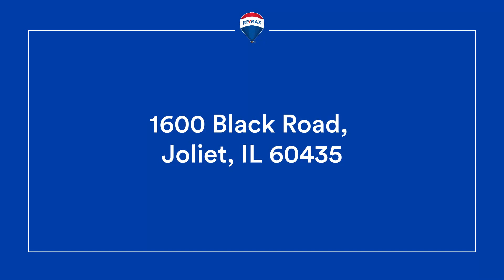1600 Black Road, Joliet, IL 60435 - Home for Sale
🏡 Charming Brick Ranch Home with Loads of Character! Welcome Home! 🌟

Step into this sprawling brick ranch and experience true charm and character! With 2 large bedrooms, 1.5 baths, and a spacious eat-in kitchen with plenty of cabinets, this home offers plenty of space for comfortable living. The separate dining area adjoins a generously sized living room, complete with a cozy fireplace for those chilly evenings. Enjoy the year-round comfort of the four-season room, perfect for relaxation and unwinding. Downstairs, the huge basement awaits your personal touch, and a dry sauna will be left for the lucky new owners to enjoy! Outside, you'll find a nice-sized yard with a storage/work shed, perfect for outdoor hobbies. Situated in a great neighborhood and occupying 3 lots on the corner, this home offers convenience and charm in one package. Plus, it's conveniently located to stores, restaurants, and schools.